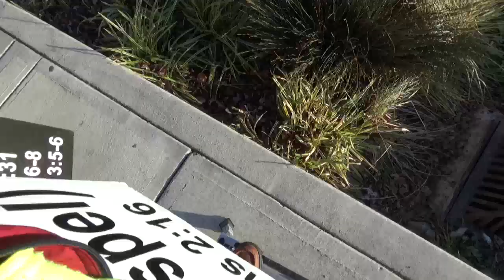Street Preaching: Porn Demons